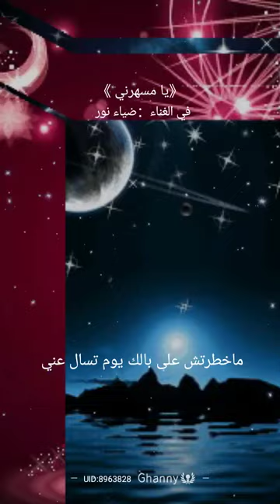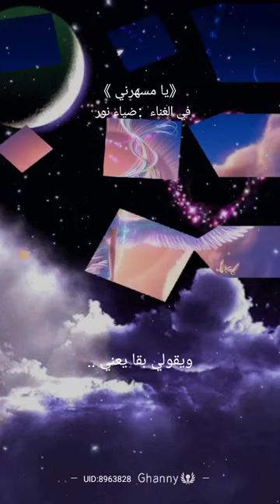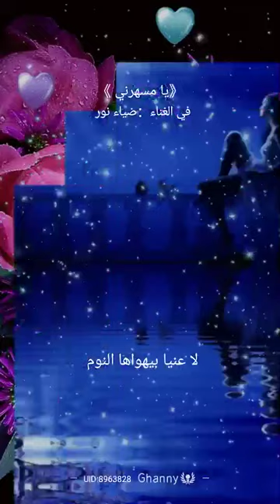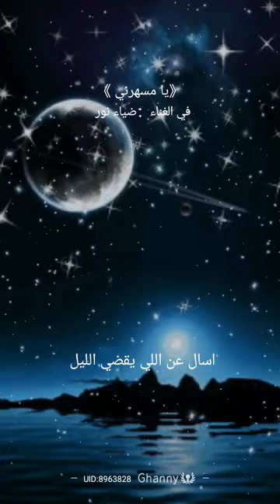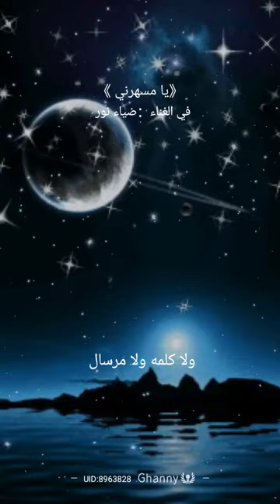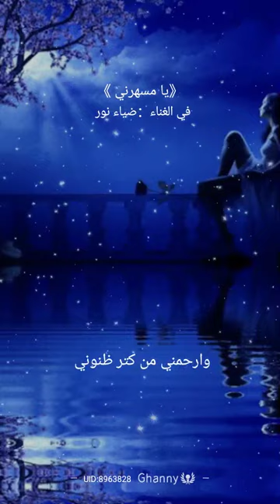يا مسهرني _ ضياء نور / Ya msaharni_ Dhia Nour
يا مسهرني _ Ya msaharni
يا مسهرني _ أم كلثوم
ya msaharni _ Oum kalthoum
أغاني أم كلثوم _ أغاني مصرية _ اغاني عربية _ أجمل الأغاني العربية _ أغاني الزمن الجميل _ كوكب الشرق _ ميكس أجمل الاغاني المصرية _ أغاني طربية _ أغاني خالدة _ موسيقى عربية
Oum kolthoum Songs _ Arabic songs  _ Egyptian songs _ best Arabic songs _ famous Egyptian singer